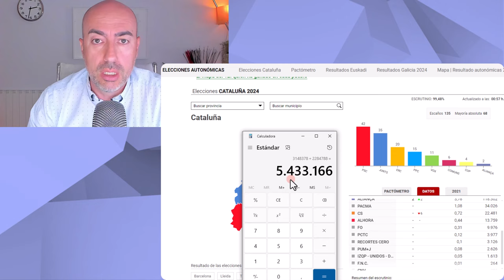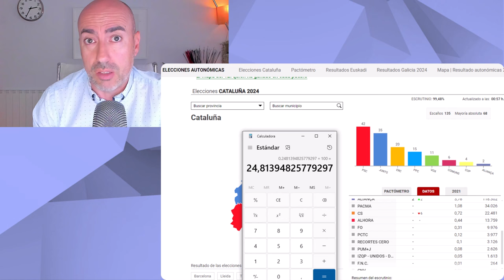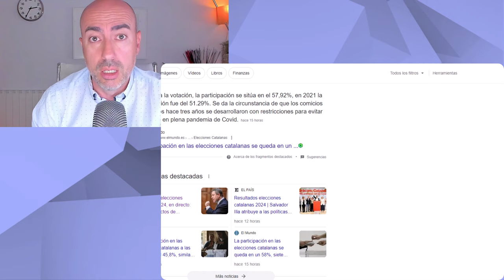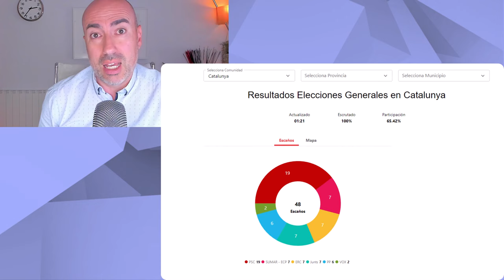📛 EL ENGAÑO CATALÁN 📛 Elecciones Cataluña 2024 por qué sólo 1 de 4 electores apoya independentismo